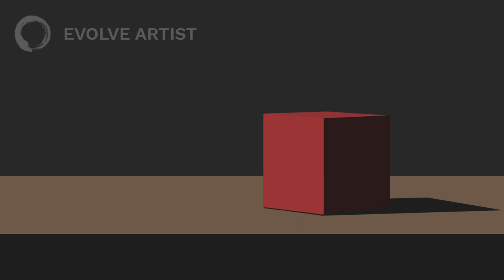Simplicity in Portrait Painting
Learn simplicity in portrait painting and stop being overwhelmed by portraits and get refreshing advice from Kevin about what really matters in painting a face.

This is part of a live class series on painting portraits - subscribe to our Youtube channel be notified for next week's video on how to build confidence in your portrait painting skills.

Chapters:
0:00 Brush up on simplicity
0:23 Simplifying a portrait
0:41 What really matters
2:03 What doesn't matter
2:33 Simplicity from impressionists
3:26 Starting with structure